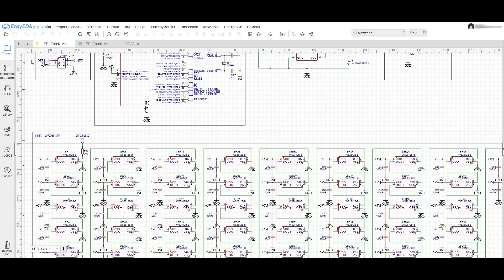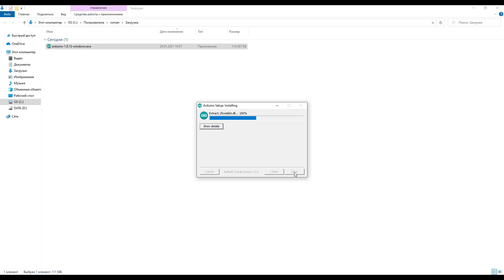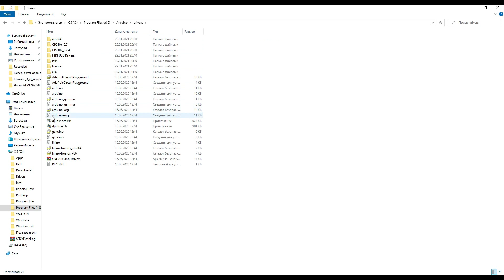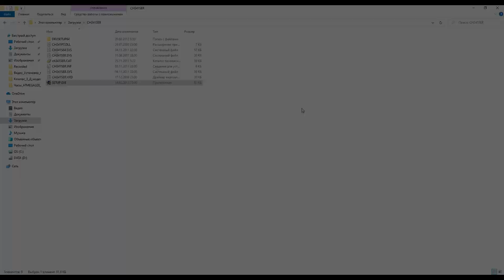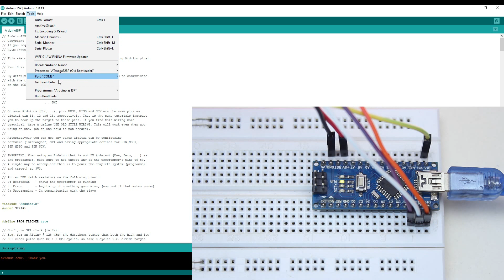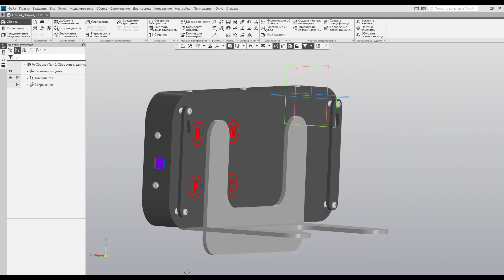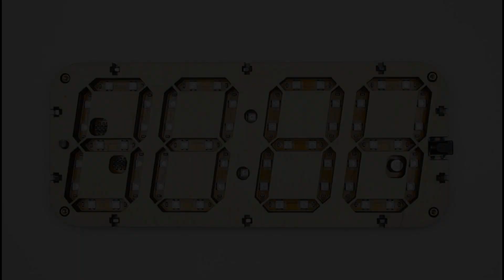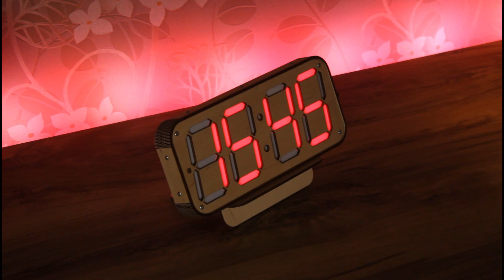7 сегментные светодиодные часы (ENG Sub)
В сегодняшнем видео я покажу вам полное руководство по сборке часов на основе микроконтроллера Atmega328AU и адресных светодиодов WS2812.
Партнерка ePN:
Радиоэлектронный набор 7 сегментных светодиодных часов на Tindie:
Ссылки на радиокомпоненты:
Магазин радиодеталей:
Привет меня зовут Роман и я являюсь основателем канала «HOBBY HOME ELECTRONICS». На этом канале я делюсь своим опытом в разработке самодельных устройств, сделанных в домашних условиях, своими руками. Здесь вы найдете множество проектов связанных с электроникой, светотехникой, изготовлением печатных плат, аудио электроникой, разработкой корпусов приборов. Также вы узнаете о процессе проектирования и конструирования в специализированных программах с последующим воплощением идеи в реальность.